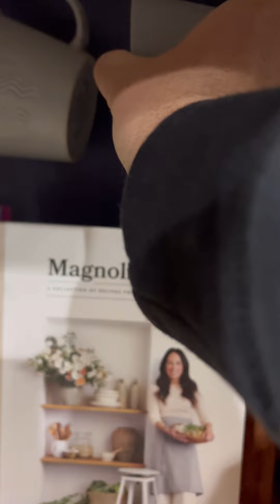Supply chain crisis recap. February 16, 2023. Home time day Infinity.